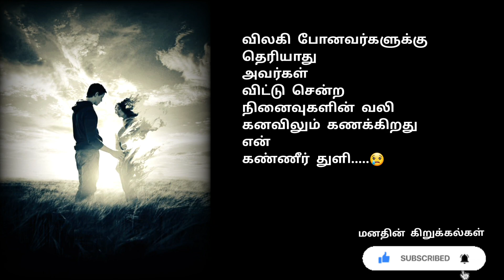Kadhal Rojavea..... 💞 tamil lovesad whatsapp staus ❣️